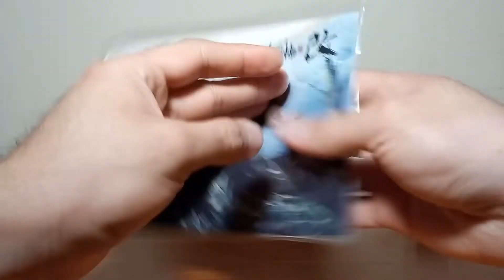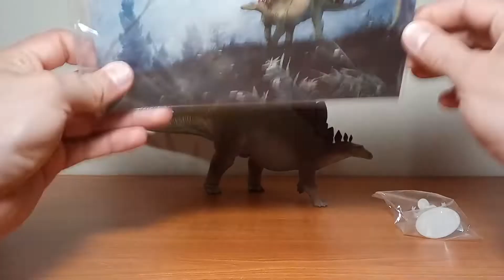Stegosaurus Pike Nanmu Studio Unboxing